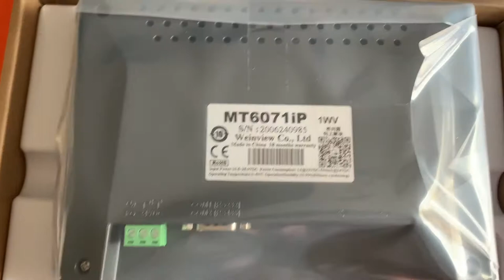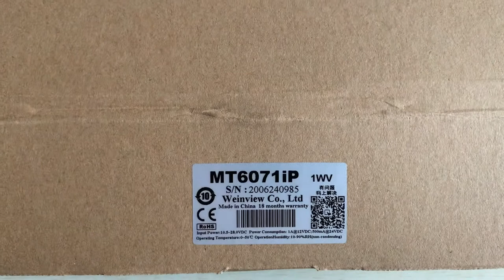MT6071iP Weintek/Weinview HMI 7 Inch Touch Panel Replace TK6070IH,MT6070IH5